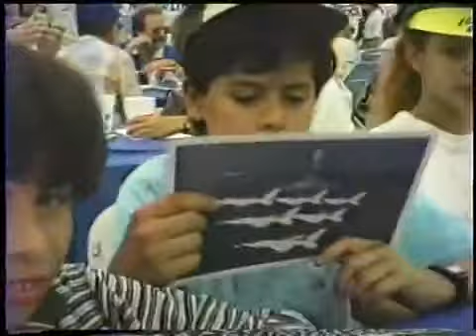1980's Airshow at Browns Field in San Diego California - Aviation - Concorde Jet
Soar into the past with this electrifying stock video capturing the essence of an 1980s airshow at Browns Field in San Diego, California, featuring the legendary Concorde jet. This rare footage offers an unparalleled glimpse into the excitement and innovation of the era, showcasing the awe-inspiring performance of one of aviation history's most iconic aircraft. 🛫✨

The Concorde, known for its sleek design and supersonic speeds, represents a pinnacle of engineering achievement. This footage not only highlights the Concorde in all its glory but also captures the spirit of 1980s airshows - a time when air travel was entering a new age of speed and luxury. Witness the thrills of the crowd, the roar of jet engines, and the precision of pilots executing breathtaking maneuvers against the backdrop of San Diego's picturesque landscape. 🌅🛩️

Browns Field, a key location for aviation events in Southern California, provided the perfect setting for such a display of aerial prowess. This video serves as a vivid time capsule, offering aviation enthusiasts, historians, and filmmakers an authentic slice of 1980s airshow excitement, complete with the technological marvels and enthusiastic aviation community of the time.

Ideal for projects requiring genuine 1980s aviation ambiance, historical documentaries, or anyone looking to relive the golden era of airshows, this stock footage is a must-have. It's a tribute to the advancements in aviation technology and the enduring allure of the Concorde, a symbol of speed, innovation, and human ambition.